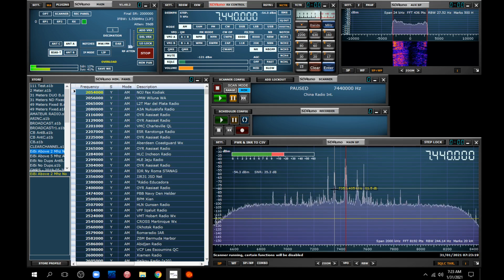TRRS #2085 - Testing Shortwave Antennas with SDRPlay RSPdx - Amazing